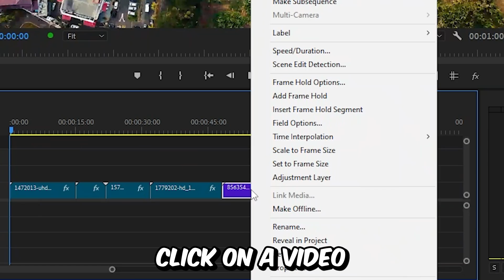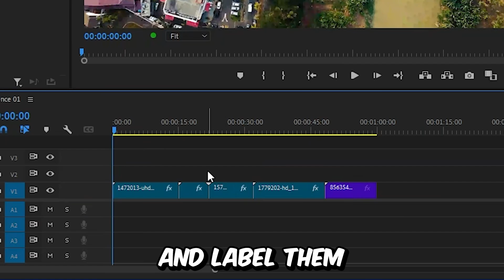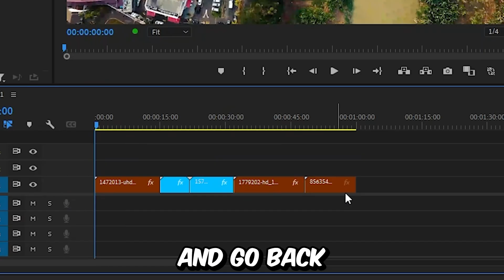How To Change Color of Video Clips in Premiere Pro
how to change colour of video layer in timeline in adobe premiere pro 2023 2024

Chapters:
00:00 - how to change video layer color tutorial
00:05 - Labeling clips
00:21 - New clip colors
00:25 - Custom layer colors
00:57 - Reverting to old colors